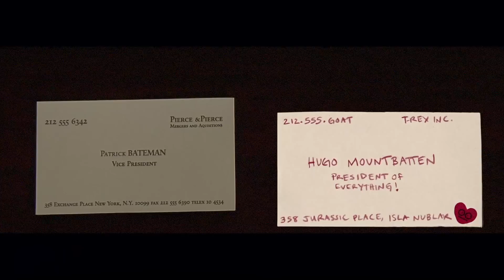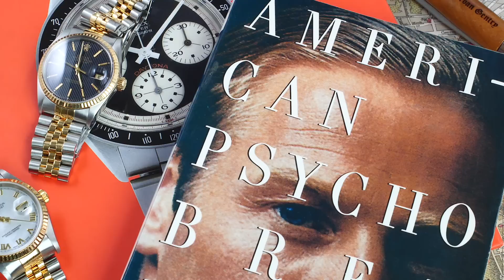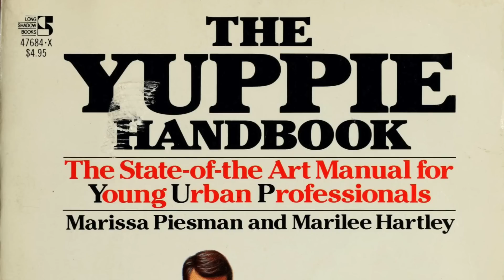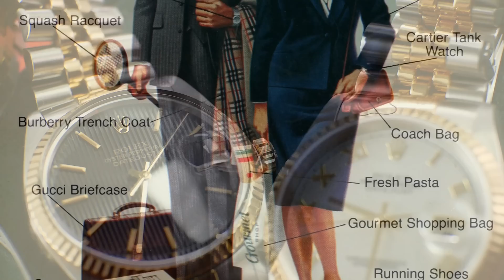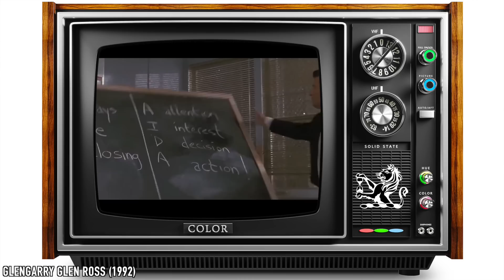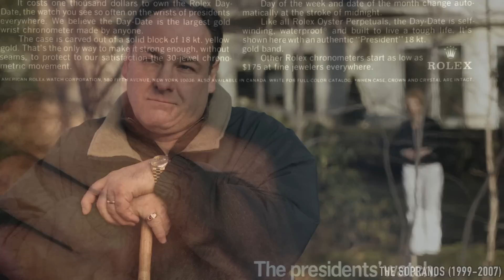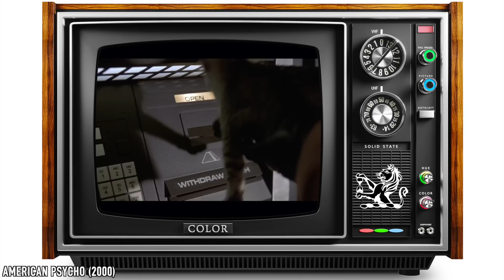The Dark Side Of Rolex: Watches In Die Hard, American Psycho & More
Today I’m once again joined by special guest Debbie Sanna—YouTuber, writer, and film lover—for a talk on the dark side of Rolex, its influence in cinema, and the negative effects of luxury marketing.

We discuss three very different films—Die Hard, American Psycho, and Glengarry Glen Ross—with a particular focus on the Rolex Datejust (ref. 16013) and the gold Day-Date aka the “presidents’ watch.” Grab some popcorn and your favorite watch, and settle in for a fun cinema-themed watch chat. You can return those videotapes later.

To purchase official Urban Gentry merchandise, with limited edition items added monthly,